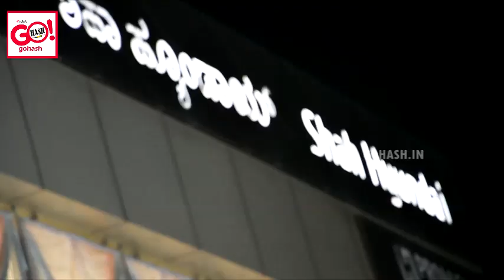CHRISTMAS & NEW YEAR OFFERS ON HYUNDAI CARS AT SHAH HYUNDAI